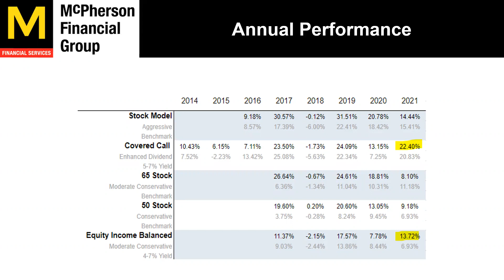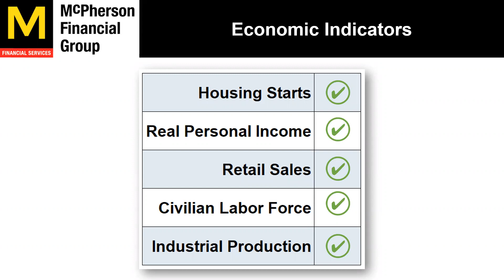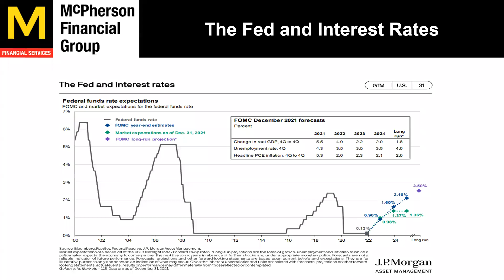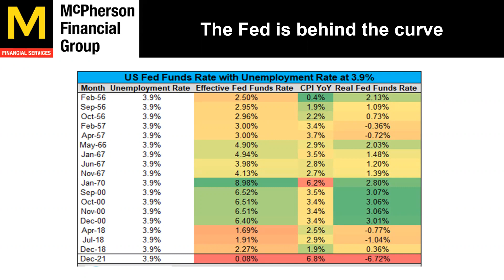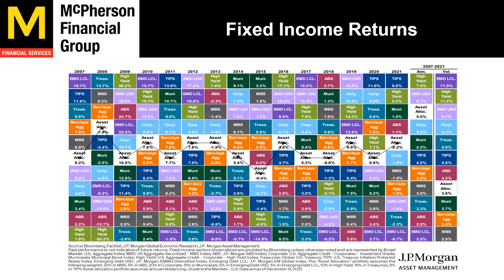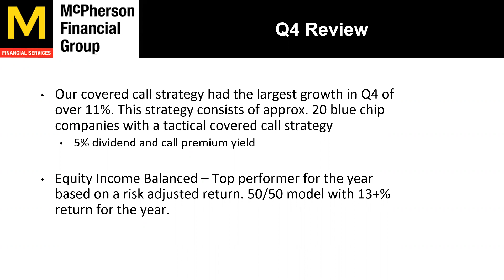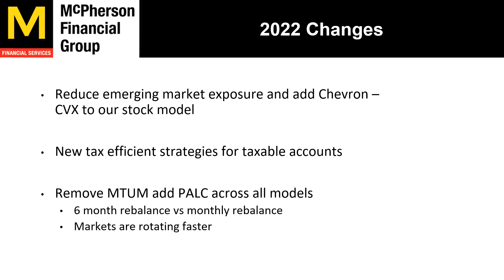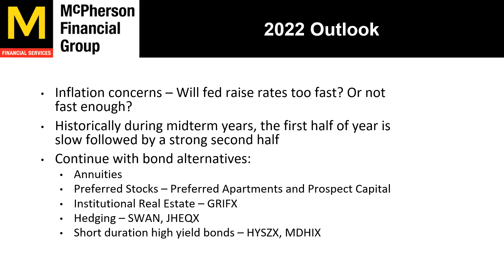2021 Recap and 2022 Outlook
Art McPherson and Luke McCarty discuss the 2021 markets and what they see going into 2022.